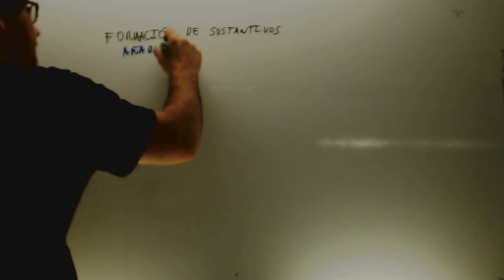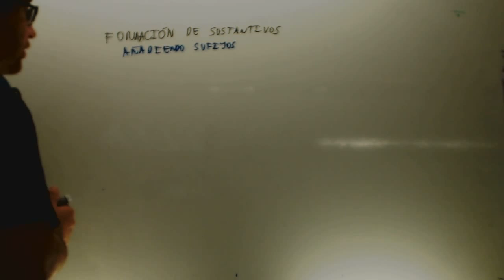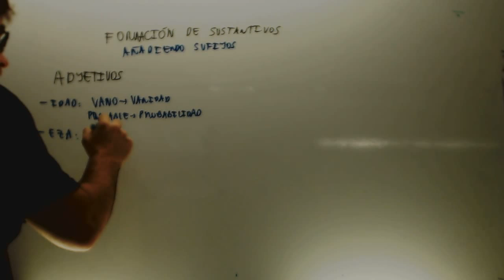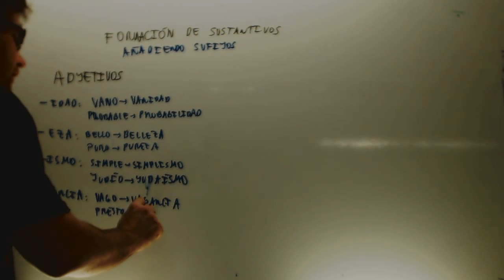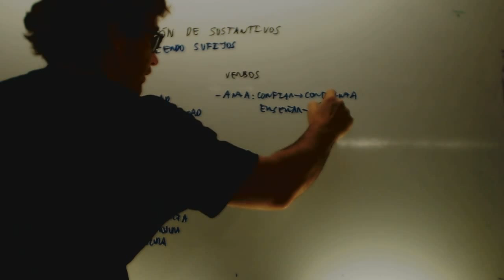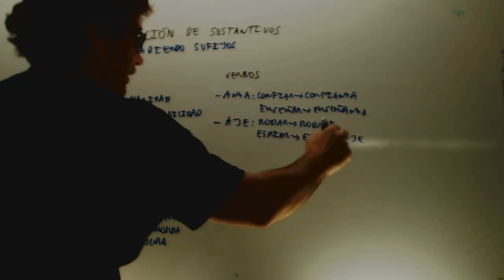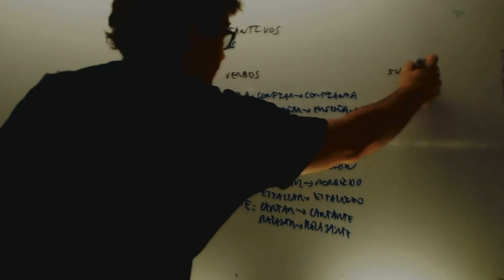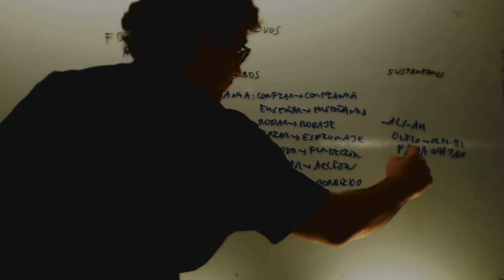Formacion de sustantivos Lengua 1 ESO Academia Usero Estepona